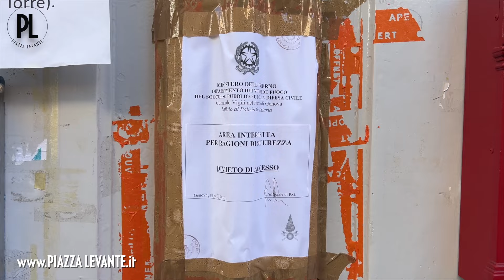A due mesi dal crollo, l’Asilo Delpino costretto a rinunciare all’avvio del prossimo anno scolastico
A due mesi dal crollo del pavimento, l’Asilo Delpino costretto a rinunciare all’avvio del prossimo anno scolastico. Restano la preoccupazione delle famiglie di trovare nuovi spazi per i bambini e l’amarezza di separarli dalle loro maestre - Gennaio 2024